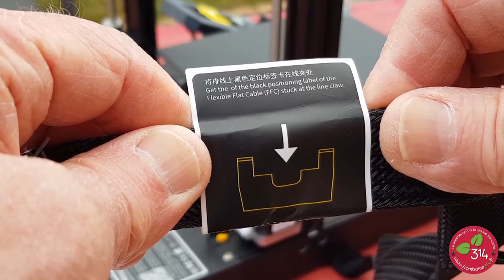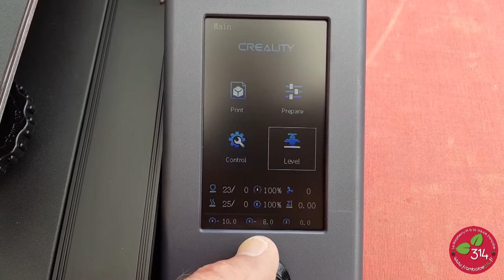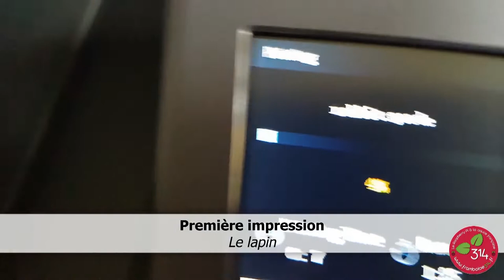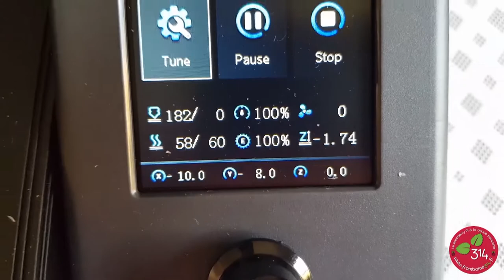Imprimante 3D Creality Ender 3 S1 à nivellement automatique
Cette vidéo décrit le montage, les premiers tests et la réponse après une coupure secteur de l'imprimante 3D Creality Ender 3 S1.
La qualité des imprimantes 3D s'améliore sans cesse. Creality a sorti une imprimante 3D FDM (dépôt de fil fondu) dotée de caractéristiques intéressantes. Un effort particulier sur les drivers des moteurs réduit de façon drastique le bruit lors des mouvements. Deux vis d'entraînement sur l'axe vertical (Z) sont animées par 2 moteurs pas à pas, et synchronisées par une courroie crantée. A noter également la présence d'un Creality CR Touch chargé de mesurer la position du plateau pour améliorer l'impression. Cet article décrit le montage et les tests de la Creality Ender 3 S1.
Le prix passe à 329,99€ avec le code NNNDBENDER3S1FR
Egalement dans l'article des promos sur Creality Ender 3 S1 PRO et Ender 3 S1 PLUS